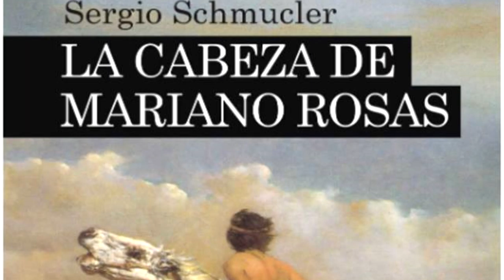CARLOS BOAGLIO DIRECTOR DE CULTURA PRESENTACION DE UN LIBRO,ACTO DEL 25